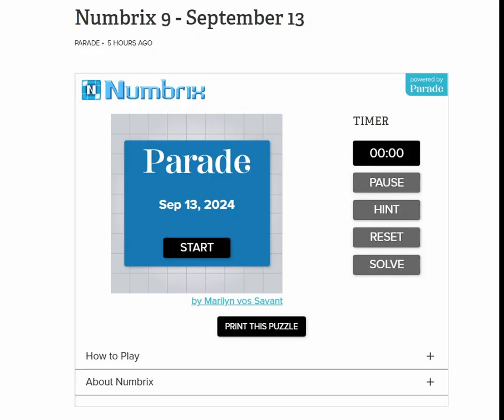AI Solve Daily Numbrix 9 Puzzle: 9/13/2024 (ASMR)